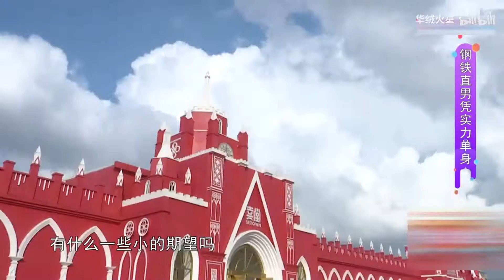乡里相亲 第85期：钢铁直男凭实力单身